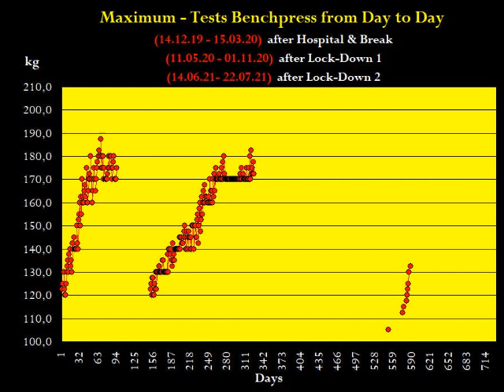Raw Benchpress - MaxTest - Masters 67+ - Walter Kurda - 2021